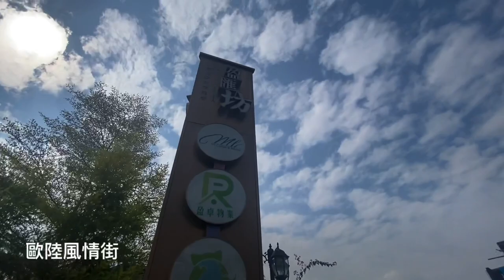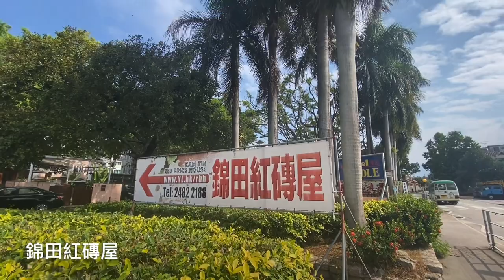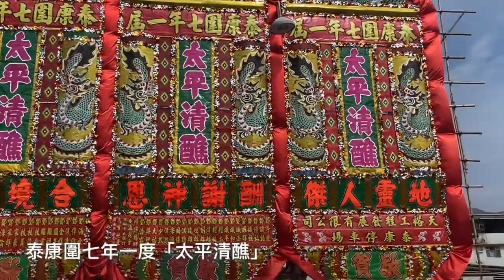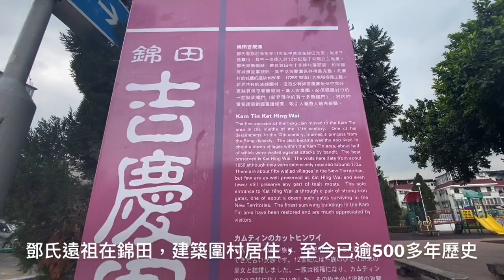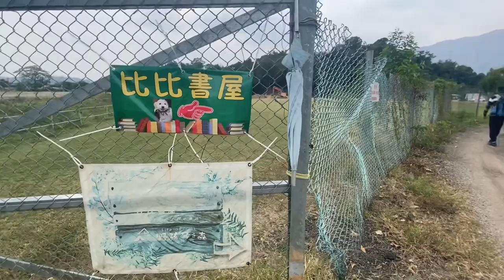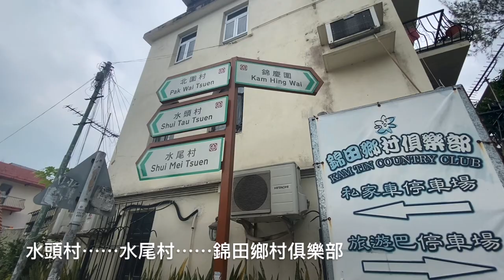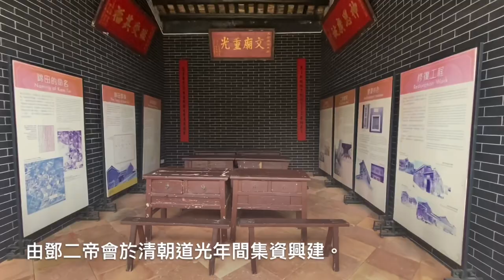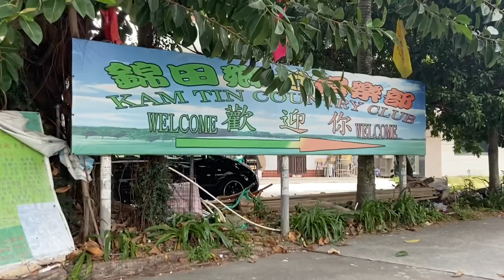小城故事「元朗錦田鄧族源流」泰康圍七年一次太平清醮+歷史建築古蹟📽紅磚屋+壁畫村+通德學校（校長真情對話）吉慶圍+錦田鄉村俱樂部+水頭村+水尾村+🌳屋+天空之池 Kam Tin Yuen Long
⏰去水尾村「樹屋交通工具」：

🚌新界區專線小巴601號線
元朗(鳳翔路) ↔ 北圍村
新界區專線小巴601 B號線
錦上路站 ↔ 北圍村

💥搭專線小巴到水尾園落車
有路牌指示去「樹屋」

🛎免責聲明：
任何瀏覧影片的人仕，須自行承擔一切風險，且無任何形式的保證。
內容純屬個人製作，只供消閒參考。並非專業意見。製作人不會為內容負上任何承擔責任，片段或文字上提及地理環境、距離、名稱. 若有偏差。請觀眾自行考察資料